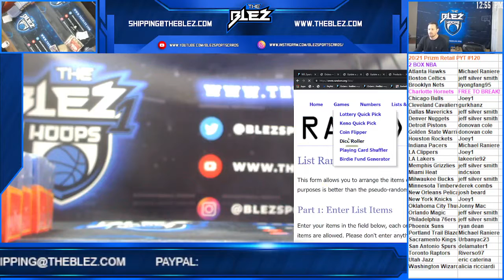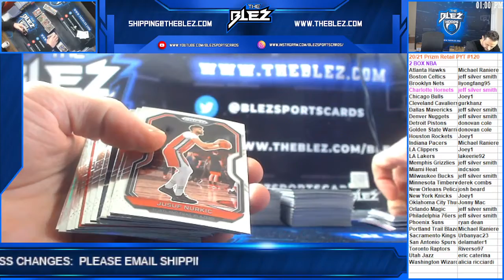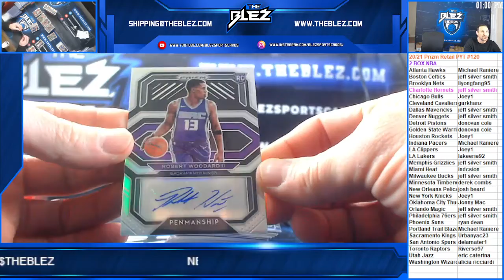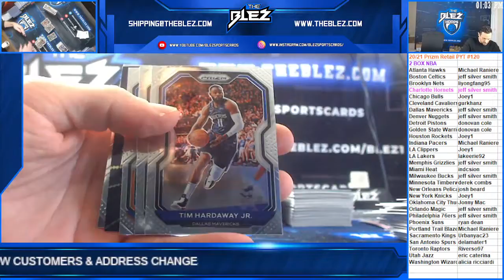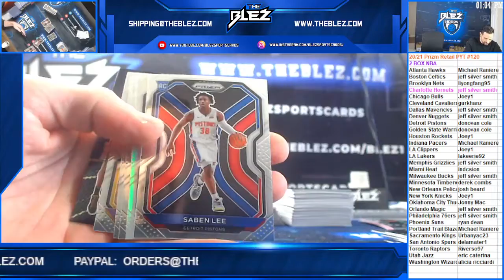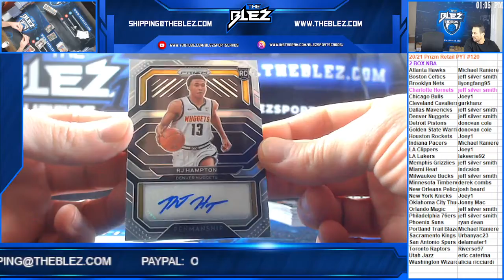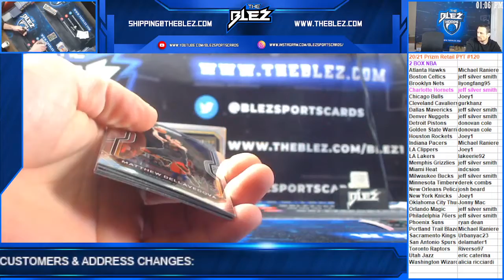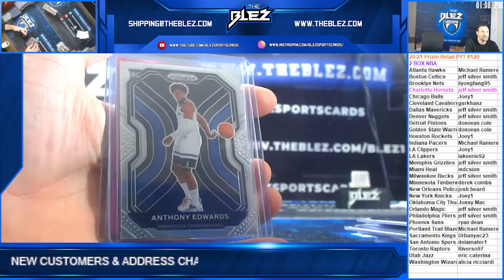2020/21 Prizm NBA Retail 2 Box PYT #120 PULSAR!